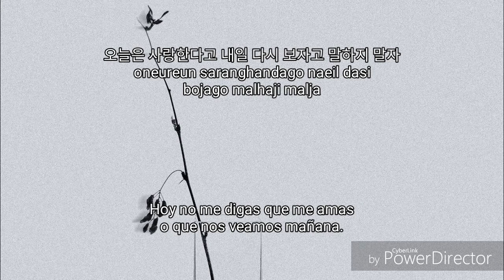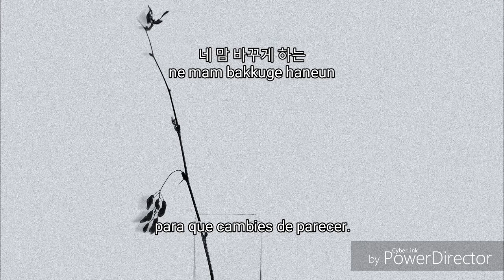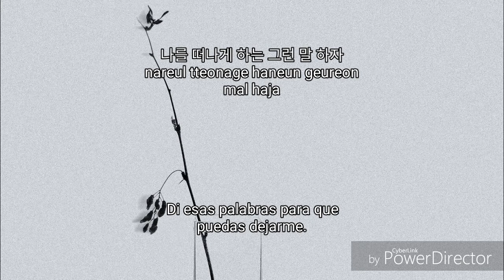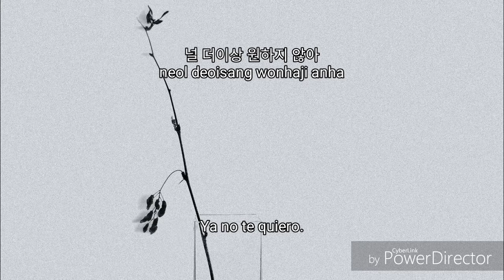스탠딩 에그 (Standing EGG) - 가슴 아픈 말 (Heartbreaking Words) [sub. español]